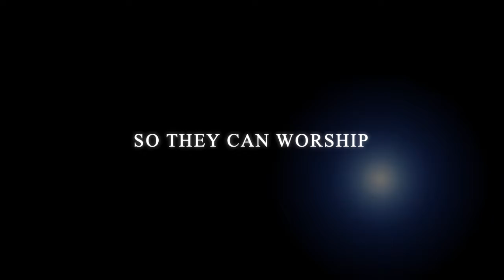Building The Tent Part 2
The second part of the construction of a new outdoor worship tent at Sacred Heart Church in Eureka, California to replace the one destroyed in an earlier storm.